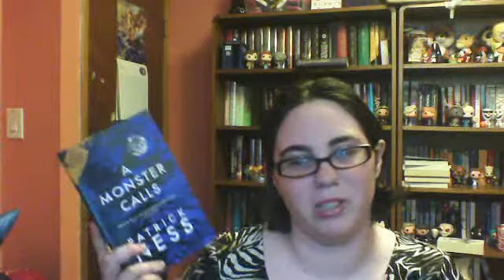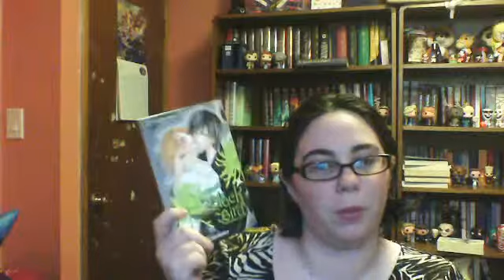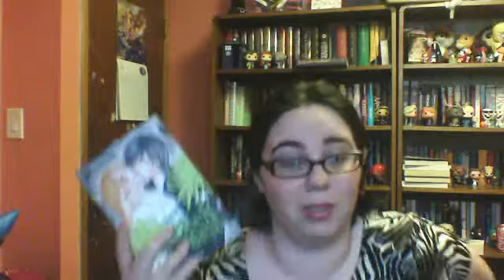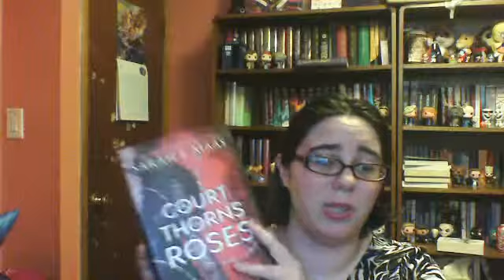Weekend Reads #2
I also show off some purses because they are so cute! :)